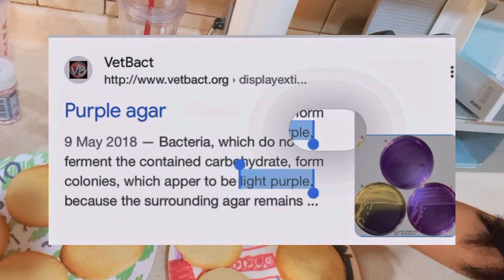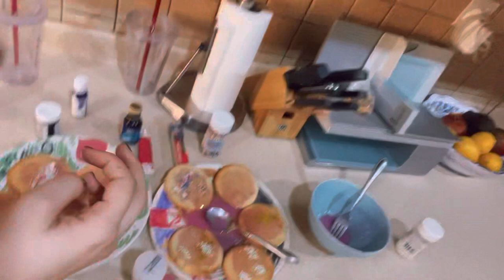Baking Petri Dish Cookies! 🧫🍪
Biology-inspired cookies ft. Kitchen confusion & vibes

Starting off with a more chill video. I’ll be making new Science-Art soon (more educational)!